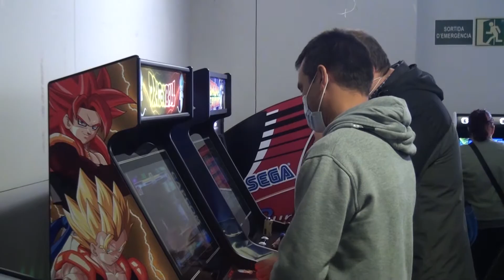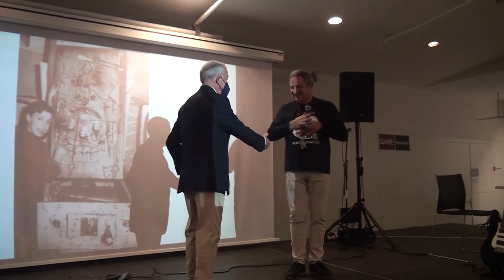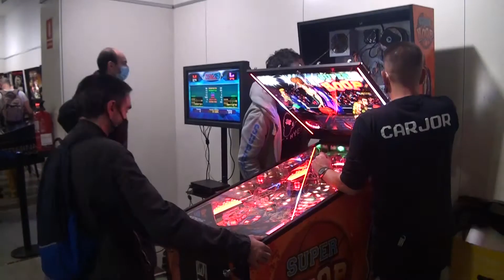Arcandreu 2021. Primer día.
Un pequeño resumen del primer día de la Arcandreu 2021. Estamos muy contentos y orgullosos de cómo ha ido; agradeceros a todos los que habéis podido venir, colaborado, sponsors, a los que nos habéis animado...

Cualquier sugerencia para próximas ediciones de Arcandreu, no dudéis en ponerla en los comentarios. El año que viene aún más.

Mil gracias.